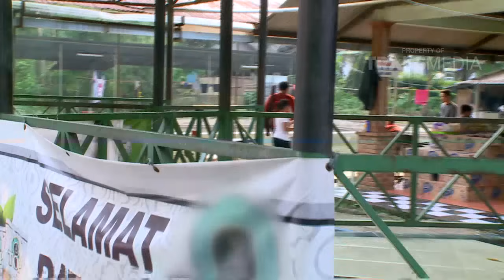KATAKAN PUTUS - Playboy Kacangan Hobi Mancing (05/04/16) Part 3/4